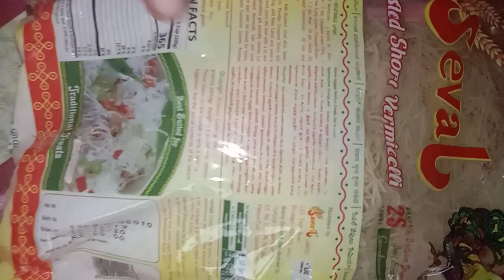കുനാഫാ തട്ടി കൂട്ട്